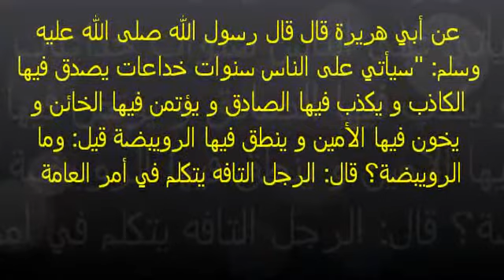علي الاوجلي يفتي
الاوجلي يحلل تقديم الخمر في البلاد المسلمة حسب الشريعة